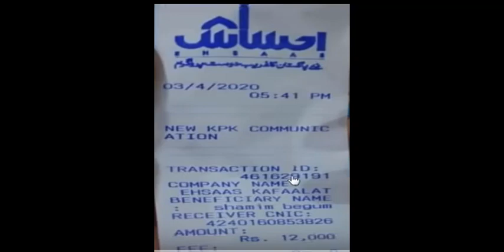12000 Mil Gaye? How to Check Ehsaas Emergency Cash Program Started Today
12000 Mil Gaye How to Check Ehsaas Emergency Cash Program Started Today

Thanks for your Support and courage.
Bhai Baani Official